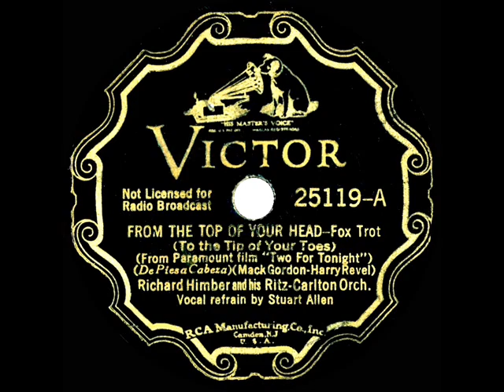1935 Richard Himber - From The Top Of Your Head (To The Tip Of Your Toes) (Stuart Allen, vocal)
A Crosby hit from Bing’s Paramount film “Two For Tonight.”

From 78rpm Victor 25119 - From The Top Of Your Head (To The Tip Of Your Toes) (Gordon-Revel) by Richard Himber and his Ritz-Carlton Orchestra, vocal by Stuart Allen, recorded in NYC August 19, 1935 .